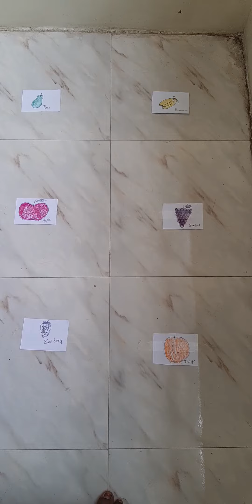Kids activity ...color and fruit name learning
... keeping children busy for a while...